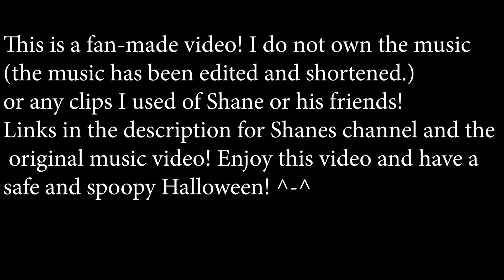Being Shane Dawson for Halloween! 2018 (Superluv fan-video)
Hello! my name is Jess but my friends call me Hachiko!
I have been a huge fan of Shane Dawson’s for what seems like my whole life and its been so great watching him and his content grow!

( this video is not meant to make fun of Shane or harm him in anyway)

Thank you Shane for bringing so much joy to my dumpster fire of a life!

Please tweet the video to Shane! My twitter is